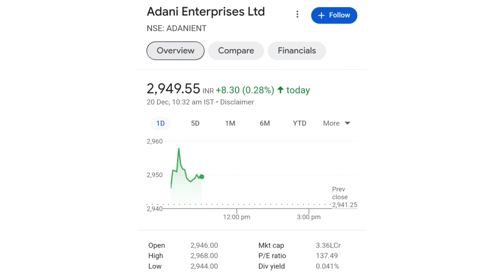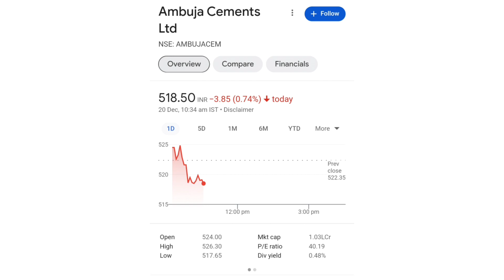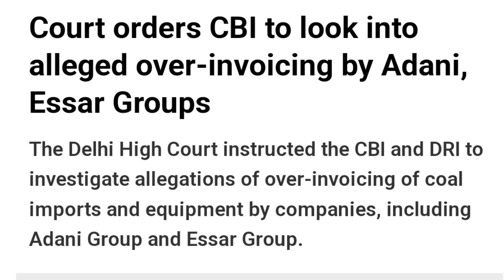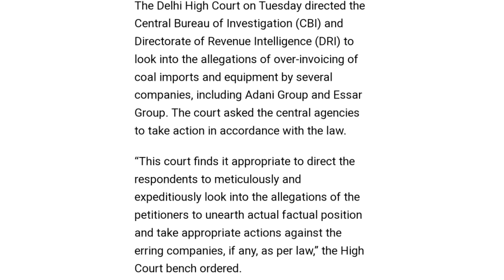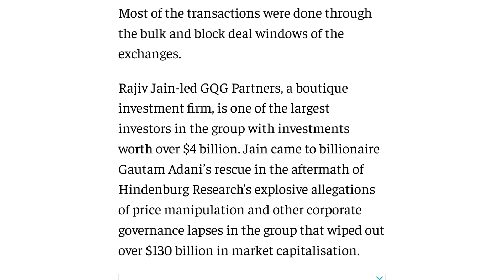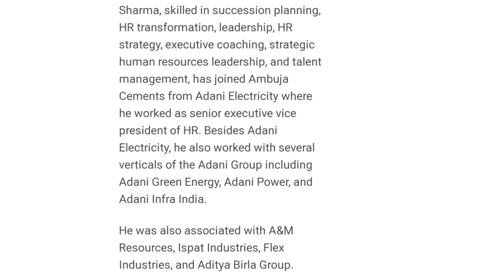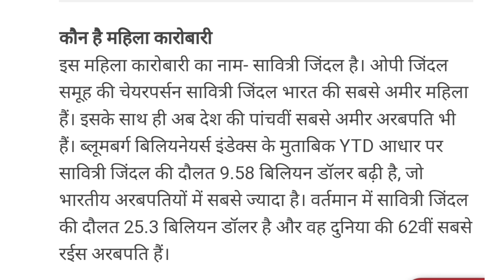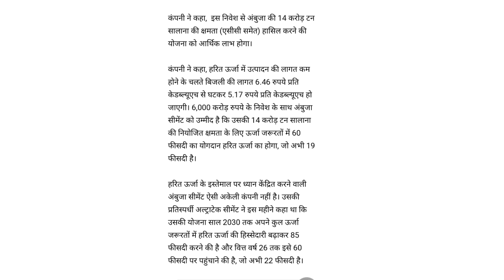कोर्ट का Adani पे CBI जांच का आदेश | adani news | adani share news today | adani group latest news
online kamai